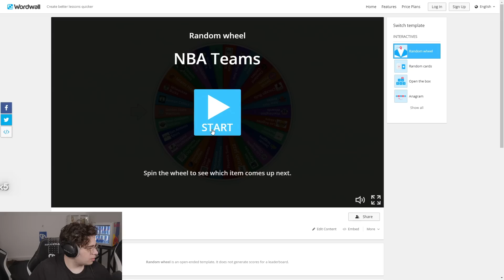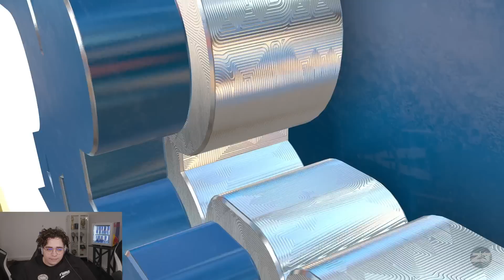DÉBUT DE LA CARRIÈRE DE KAMEL BOUREK EN NBA #1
Premier épisode de la carrière de Kamel Bourek en NBA !